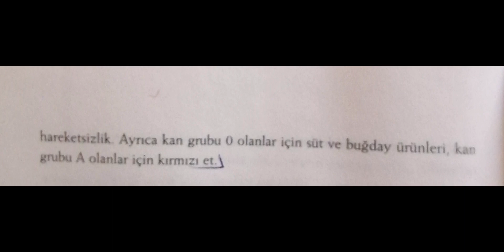Romatizmal Hastalıklarda Beslenme (Aidin Salih - Gerçek Tıp) - Şifalı Bilgiler